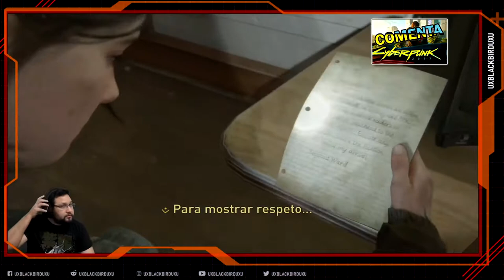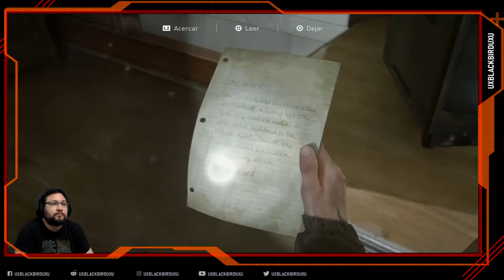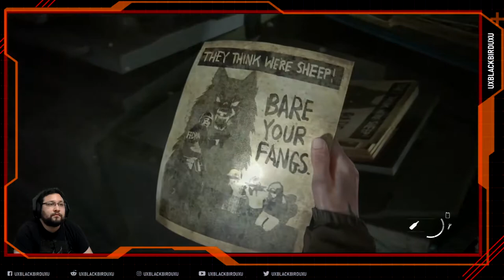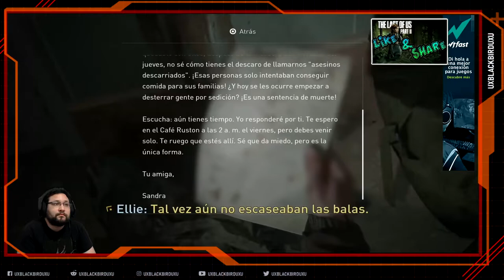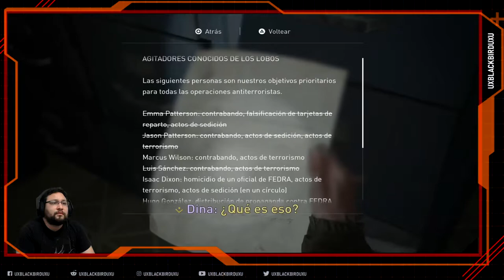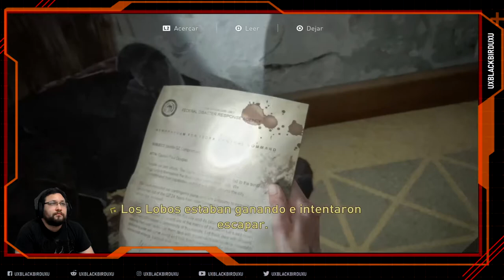THE LAST OF US 2 | Cap 07 | En Español | Sobreviviente | Dame Un Poco De Gasolina Loquita